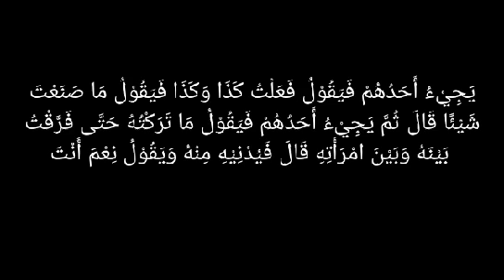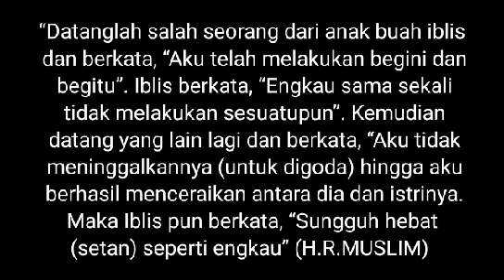Tanda Orang Ke-3 pake JIN PEREWANGAN utk MISAHIN KAMU & MANTAN | Jadi emosional & bertengkar terus